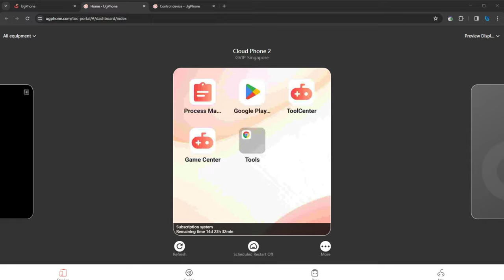NIGHT CROWS - How GOOOD Are DAGGERS, Actually - Class Review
UGPhone BigFish Link

UGPhone Code

e6e2a6

Btw, I'm a Freelance A.I Artist, I Take Custom Requests for them too :)
if ur interested in the stuff i make, Hit me up On my Discord Down Below
and ill show u some of the stuff i make, some of them u can see on my thumbnails across my video library
Regarding the custom stuff..
The Price? Lets Talk about it 😘

Huge thanks to Rehvka for the Amazing Pictures

If ur feeling generous,
Support me @

for the Indonesian Supporters